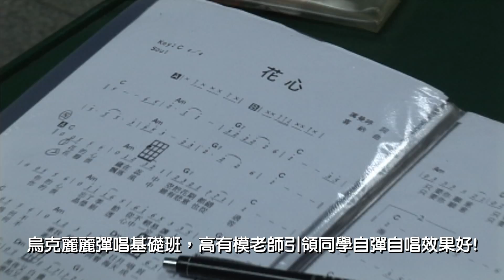烏克麗麗彈唱基礎班，高有模老師引領同學自彈自唱效果好!